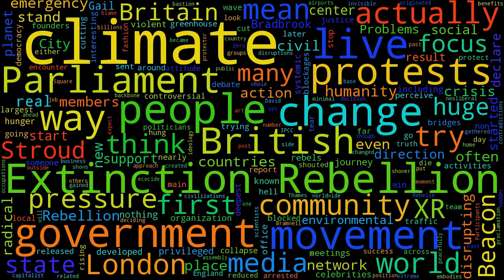How Extinction Rebellion was Born CNN Extinction Rebellion- v=2P6UJyaeT4M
And here is a partial transcript, taken from closed captions:

On October 31, 2018, over 1,000 people gathered in Parliament Square, to hear
the proclamation of rebellion. It was a message of rebels to the British
government, that it does not protect its citizens from the rising climate
crisis. It launched a new wave of climate protests, which later grew into a
worldwide known movement involving nearly 500 organizations in 70 countries.
With non-violent disruptions, Extinction Rebellion, or XR, to get the British
government to declare a state of ecological and climate emergency, by 2025 it
had reduced greenhouse gas emissions to zero and set up a civil assembly
deciding on climate and environmental justice. The decision to start the
rebellion was in this room in April 2018. I think it was the moment it hung in
the air: IPCC report Greta started

00:01:00
her work, David Attenborough's films were released… People were ready for a
new movement. To the first mass disrupting action of Extinction Rebellion
occurred in London in 2018. Participants, including families and pensioners,
occupied five bridges across the Thames, cutting off traffic, and also blocked
the parliament. Since then they have organized huge occupations around the
world, blockages, "die-ins", hunger strikes, and other protests outside the
government buildings and local governments, fashion shows and airports.
Extinction Rebellion tactics are controversial and members often encounter
public disapproval. And even though they have gained the support of a number of
scientists, celebrities and politicians, founders like Gail Bradbrook are under
the scrutiny of the media and the British authorities. ... fascist disrupting
the lives of others ...

00:02:00
To some extent, we can't actually win. I experienced it in the past protests.
Always someone shouted from the car: look for a job, take a shower, cut your
hair. So what am I? A hippie who abuses social benefits, or a privileged middle
class? When a person stands up for something, they start tinkering in it, a
place in those problems that are going on. Gail lives in Stroud, England. You
wouldn't expect the bastion of the radical movement here. But Stroud has long
been on the environmental side. Has "City of Transition" status and also the
first “Earth protector” in Britain. "The Beacon", a community center in the
city center, is home to some Extinction Rebellion activities. I think Beacon
embodies where we want to go with XR. I mean real community activism and
actually such a community intimacy. Stroud has

00:03:00
become a huge base of Extinction Rebellion support. We are trying to enforce
"ecocide" laws in this country, that would be a vital safeguard to stop the
destruction of the planet. Most Extinction Rebellion protests focus on London,
where it also has the largest network of supporters. Most of the organization of
the movement's actions originated in East London. It's teamwork, Extinction
Rebellion wasn't created by one or two people. Often they are the invisible,
great art team, people in the office, people who helped create our social
networks, and so on. They are the real backbone of it all. Extinction Rebellion
offers tools with which people can establish their own branch anywhere in the
world. So far there are only 205 groups in Britain. Britain is under minimal
pressure on climate

00:04:00
compared to other countries, so why the XR started right here is an interesting
question. This is partly related to the privileged position of a temperate
climate and a developed economy. It is also, I think, the result of extreme belt
tightening pressure because of the neoliberal market ideology. This put pressure
on the fabric of the company, which began to tear. There are a lot of
contradictions because we try to be as open as possible, but at the same time
maintain a radical philosophy about the direction of our journey. For me, the
direction of our journey is to end the attitude that nothing is happening, when
having to live in a post-capitalist society, it means huge, fundamental changes
the way we live today, but also the need to perceive the world as a whole.
Extinction Rebellion has achieved

00:05:00
success. Thousands of detainees arrested have changed the climate change debate.
In May 2019, the British Parliament became the first legislature to declare a
state of climate emergen